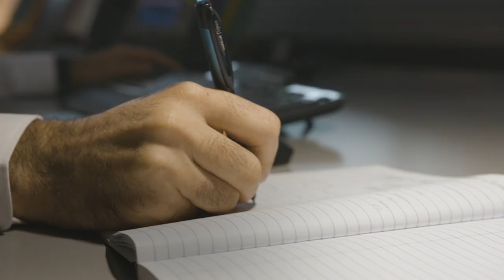Our 24/7 Mobile Response Team guarantees your peace of mind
Our Mobile Response Team is here to support you wherever you are, providing fast and efficient aircraft-on-ground and unscheduled maintenance services. With an expanded fleet of vehicles and skilled technicians available 24/7, you can travel with peace of mind knowing we're always on standby. Contact our Customer Response Centre to request MRT support and experience exceptional customer service.